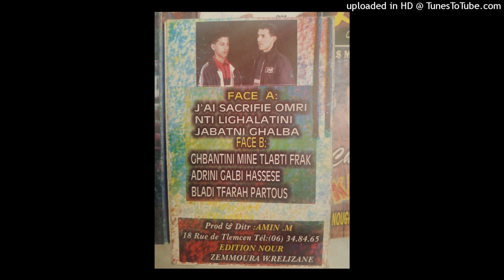FAYCEL - 04-BLADI TFARAH PARTOUS